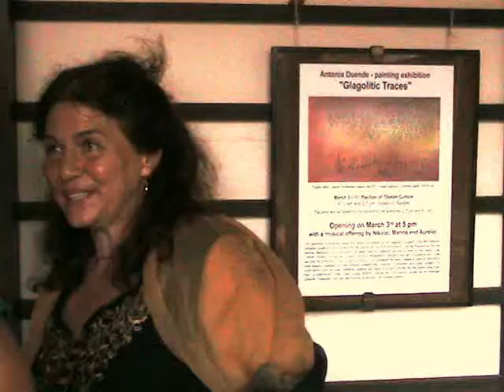Glagolitic Traces Exhibition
On Saturday 3th at Tibetan Pavillon opened the "Glagolitic Traces" Exhibition of Antonia Duende's paintings, open untill the 10th of March as part of the events for invocation of Bulgarian Pavillion. There was also a musical offering by Nikolai , Marina and Aurelio, and a poem in Bulgarian language from Narender Khatri. The paintings incorporate traces from stone inscriptions of the Glagolitic alphabet - the first Slavonic alphabet, created in the middle of the 9th century AD by St. Kostantin-Cyril the Philosopher and his brother Methodius.. For more